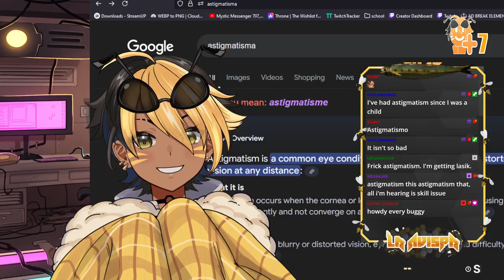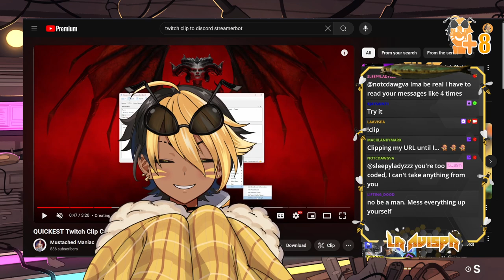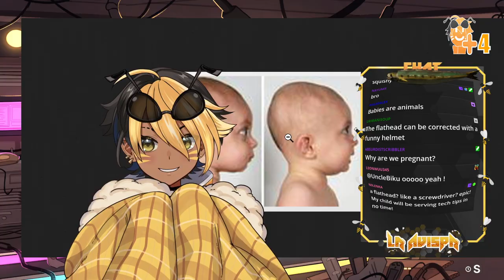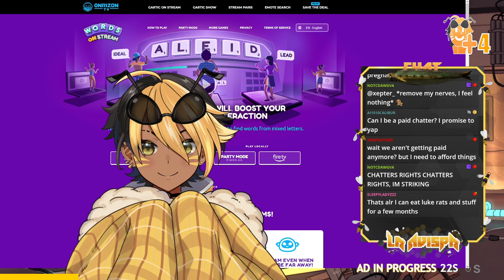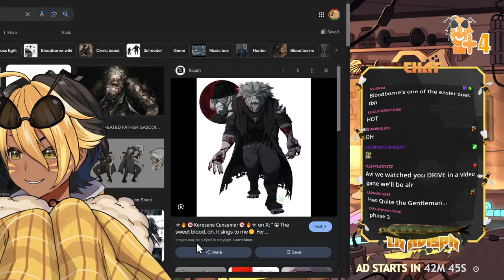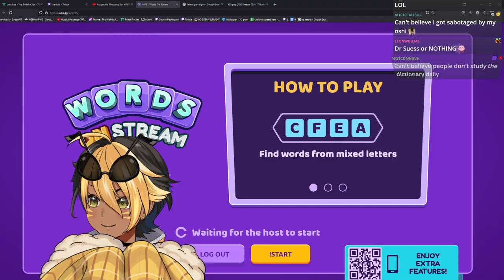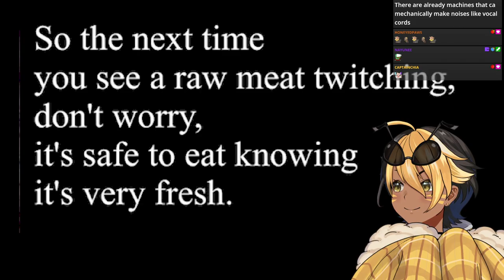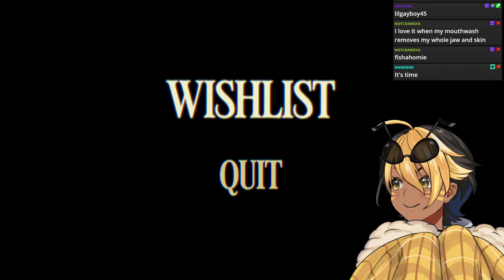【MOUTHWASHING】WHY does How fish is made have a sea man warning